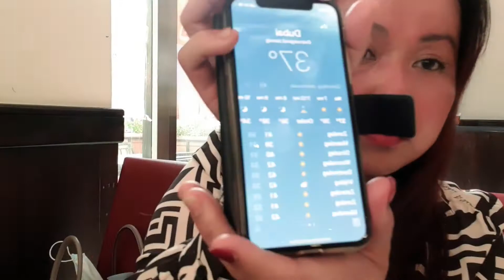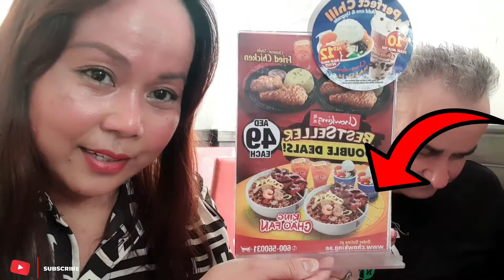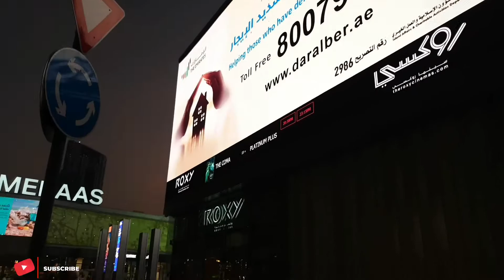JBR I during Covid-19/ We ate at Filipino restaurant, Chowking JBR. | Nena Gigante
Hindi ako sanay sa katahimikan ng JBR, kasi walang araw na di busy ang lugar na to...Nakaka-lungkot ma makita ang kaliwa't kanang mga saradong restaurant at mga iba pang establishment...
Pampa-lubag loob nalang sa akin ang Chowking, dahil naka-kain na naman ng paborito kong halo-halo ...

DJI Osmo 3 //
Sony WF-1000XM3 //
BOYA BY-M1 //
Neewer Ring Light //
Apple iPad Air 10.5-inch (3rd Gen) //